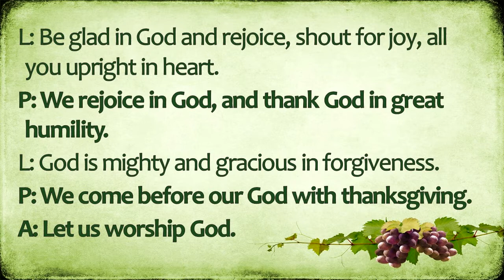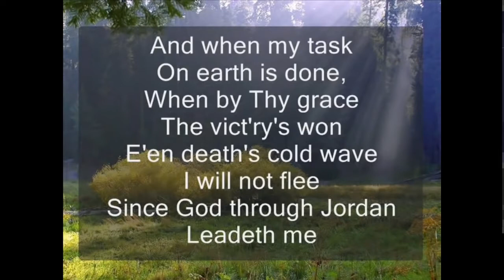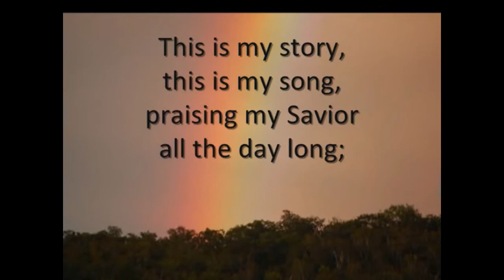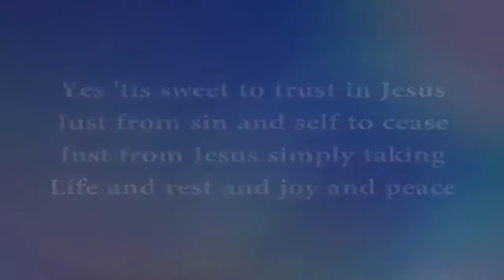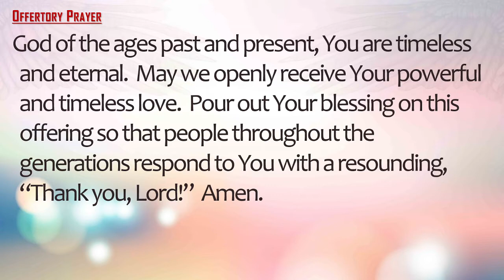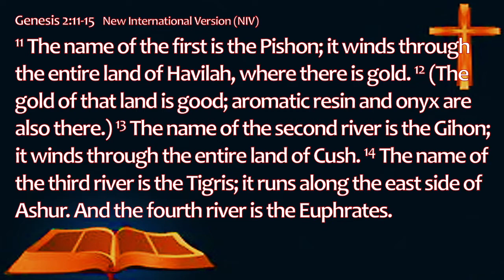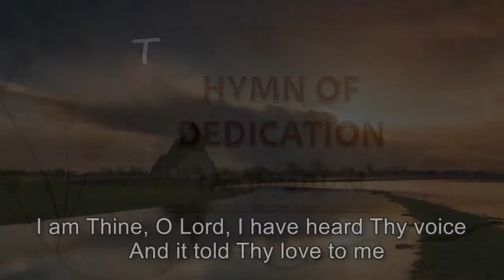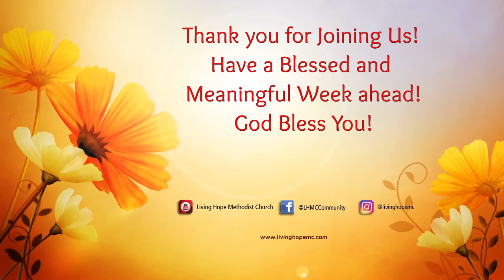Leaving and Seeing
Sermon by Mr. Micheal William
10 January 2021 Pre-recorded Online Church Service
Living Hope Methodist Church Sunday Sermon series